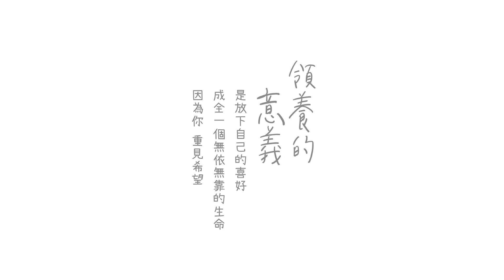半年換七個中途家庭，無處安放的小琥總算找到家了｜浪浪到家了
長相不出色而且腳不好皮膚也不好的小琥
打從2018年出生到她四歲之間
小琥都像顆無處安放的皮球一樣滾來滾去

即使小琥個性很乖很聽話且從來不惹麻煩
但...也從沒能有一個地方真正容得下她

從狗園出來後短短半年間
小琥就換了七個中途的地方

這部影片紀錄小琥回家的這一天
四歲的她，有生之年最重要的一天！
PS.聖誕節還沒買好禮物嗎？
聖誕特別版鐵盒餅乾！最後三天趕快下單！